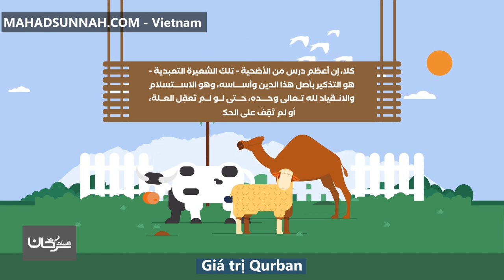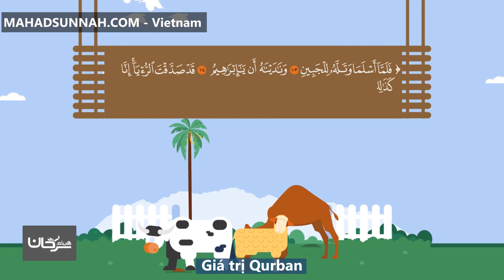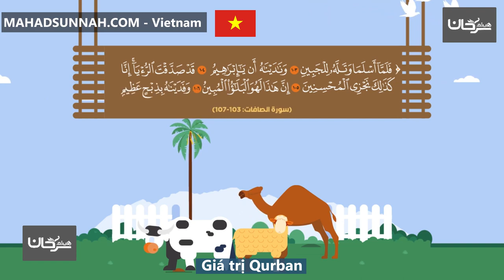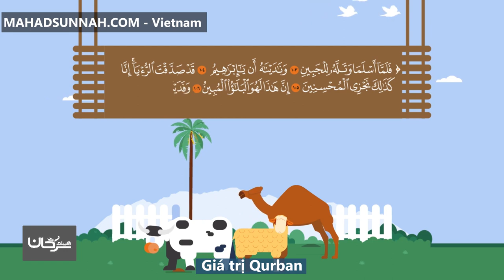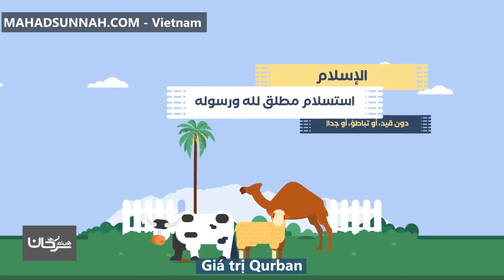Giá trị Qurban فضل الأضحية